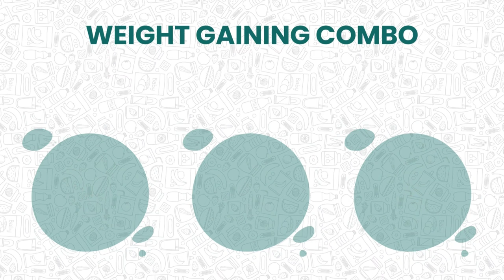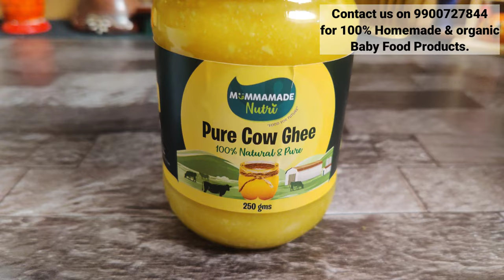Jackfruit Kheer For Babies| Organic Baby Food 👉 9900727844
A Complete Range of Health Mix and Milk Mix & Natural Sweeteners by MummaMade Nutri.

We use certified clay pots and neem wood ladles of ancient traditional kitchen accessories which offers a distinct taste and keeps the nutritional value of the food intact.

Order Chemical, Preservatives Free, Natural and Home Made products from MummaMade Nutri. We're Shipping Globally.

List Of Products By MummaMade Nutri

1. Sprouted Ragi, Almond Mix
2. Brown Rice and Moong Mix
3. Oats Porridge Mix
4. Wheat Moong Dal Mix
5. Sprouted Green Gram Mix
6. Black Urad Dal Mix
7. Sago Urad Dal Mix
8. Red Poha Mix
9. Nuts Powder
10. Ragi Malt
11. Multi Grain Healthmix
12. Multi Millet Healthmix
13. Dates Syrup
14. Palm Jaggery syrup
15. Beetroot Malt
16. Pure Cow Ghee
17. Natural Honey

Why only Mummamade Nutri !

Being a mother, I realized that there are not many healthy and nutritious food options available for babies, hence I took it upon myself to create homemade traditional food options for my kids and share the same with mothers like me. Our products are developed based on meticulous research which is 100% natural, healthy and traditionally made. Ensuring that the nutritional value is preserved throughout the process without any addictive, preservatives and free from artificial colours. At the same time keeping it healthier and tasty as moms handmade with loads of love and care.
-Jeni Dhanesh
A mother as you